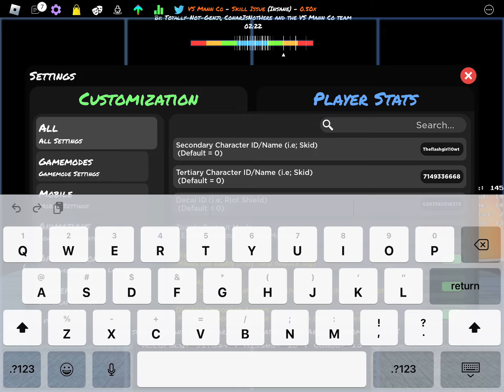Skill issue insane 191 misses rate 0.50